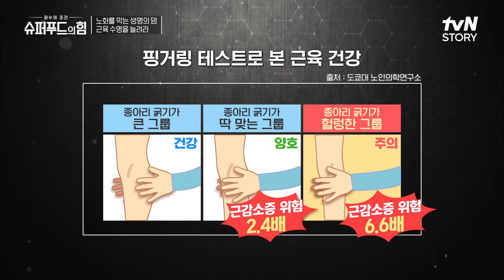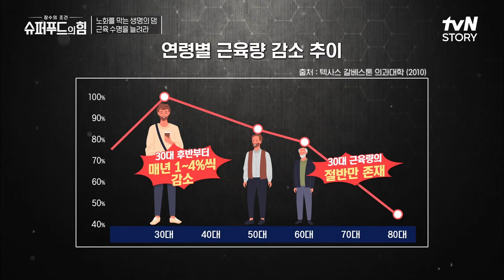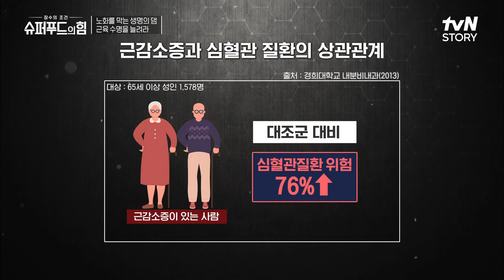근육 손실의 원인 = 노화! 기초대사량 감소는 물론 내장비만, 고혈압 등을 유발한다!? 슈퍼푸드의힘 EP.9 | tvN STORY 211008 방송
100세를 넘기는 장수 인류 센테네리언!

매주 (금) 오전 9시 tvN STORY 본방송 / 매주 (일) 오전 7시 30분 tvN 본방송